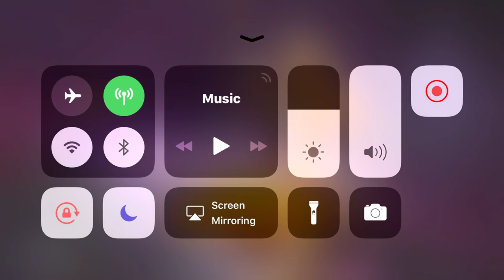والله والنعم انك رقم واحد - ببجي موبايل